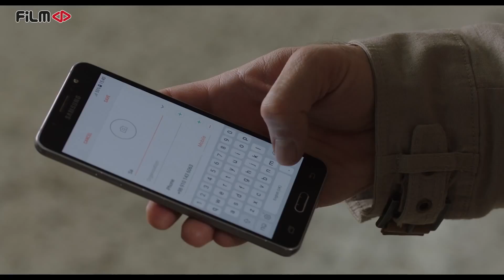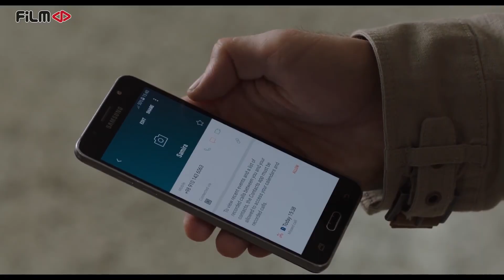چجوری شماره دختره رو میگیره - سریال خسوف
سریال خسوف - سکانس قسمت 2
چجوری شماره دختره رو میگیره

خلاصه این قسمت:
پس از بررسی تصاویر دوربین مداربسته بیمارستان، هویت امیر شناسایی می شود. از سوی دیگر، آتیه نیز خود را به عنوان همدست امیر معرفی می کند و...

خلاصه داستان:
امیر بر خلاف قول و قرارهایی که با دختر دایی خود گذاشته است، دل به دختر دیگری می بازد. آشکار شدن این عشق، خانواده امیر را به تکاپو انداخته و ...

بازیگران:
امین تارخ، مینو شریفی، سجاد بابایی، پوریا رحیمی سام، پریا مجللی، مسعود کرامتی، ستاره اسکندری، شهره سلطانی، علی عمرانی، شمسی فضل الهی، فریبا خادمی، المیرا دهقانی، کسرا پرتوی، نیک‌آفرید سماواتی، نسیم یعقوبی، مهدیس توکلی، امیر حاجی محمدی و سامان مظلومی

کارگردان: مازیار میری
تهیه کننده: همایون اسعدیان
نویسنده: مهدی شیرزاد و حسین تراب نژاد
ژانر: اجتماعی، عاشقانه

Serial Khosoof -  Episode 2 - Best Scene

Summary of This Episode:
After examining the CCTV images of the hospital, Amir's identity is recognized. On the other hand, Atieh introduces herself as Amir's accomplice and ...

Synopsis:
Amir loses his heart to another girl, contrary to the promises he made with his cousin. The revelation of this love has made Amir's family move and ...

Release: 2021

Cast:
Amin Tarokh, Minoo Sharifi, Sajjad Babaei, Pouria Rahimi Sam, Priya Majalli, Masoud Keramati, Setareh Eskandari, Shohreh Soltani, Ali Omrani, Shamsi Fazl Elahi, Fariba Khademi, Elmira Dehghani, Kasra Partovi, Nika Afrid Samavati, Nasim Yaqubi Amir Haji Mohammadi and Saman Mazloumi

Director: Maziar Miri
Producer: Homayoun Asadian
Author: Mehdi Shirzad and Hossein Torabnejad
Genre: Social, Romance